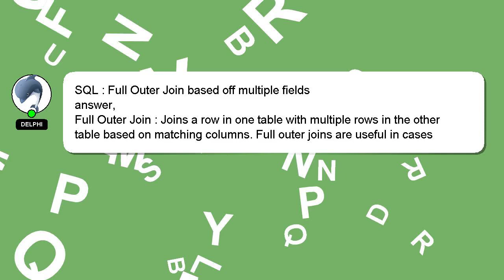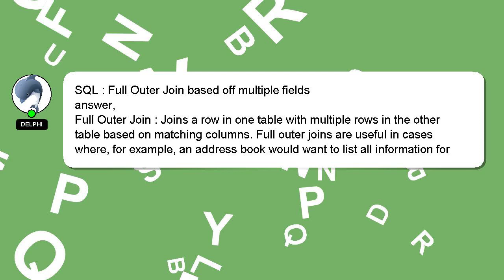SQL : Full Outer Join based off multiple fields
multiple Outer : based Full Join fields off SQL